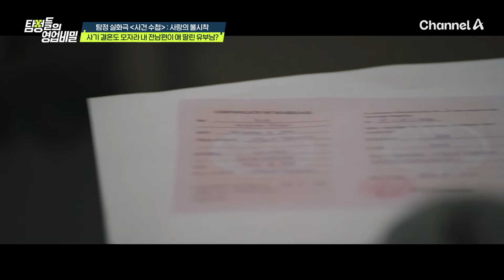상간 소송이 불가능하다?! 결혼도 했고 애도 있었던 외국인 전 남편 | 탐정들의 영업비밀 32 회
＂돈 때문이 아니라 여기가 먼저예요＂
결혼을 해서 가정이 있는 사람이
한국에 불법으로 와서 결혼했다?!